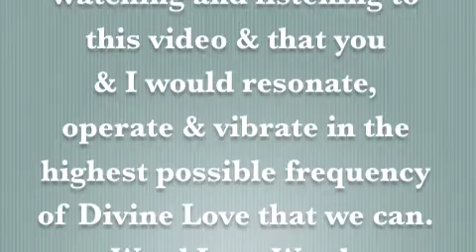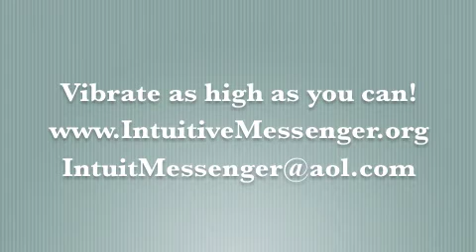The Intuitive Messenger Channel 12.10.2013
Eight of Swords - Cut yourself down out of your web to get moving out of this 'Wheel' energy.

Thanks Mitchell

xstwntkrerptcbhc